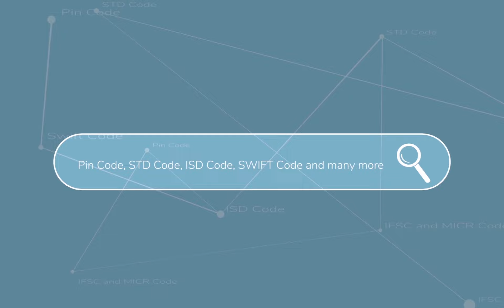Karegaon Pincode | Karegaon Pin code | Pune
If you searching for Karegaon Pincode or Karegaon Pin code then this video is for you. Many people are searching for Karegaon Pune Pin code or Karegaon Pune Pincode number so we have got solution to it.

Kindly find Karegaon Pincode details here
Post Office: Karegaon,
Pin Code: 412220,
Taluka: Shiurur,
District: Pune,
State: Maharashtra,